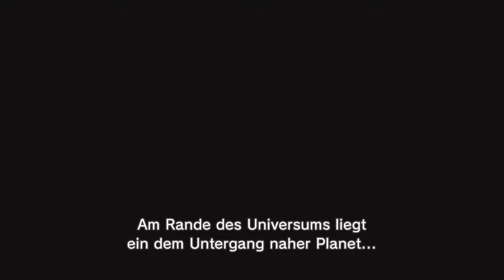Pikmin 3 Wii U gameplay Tag 1